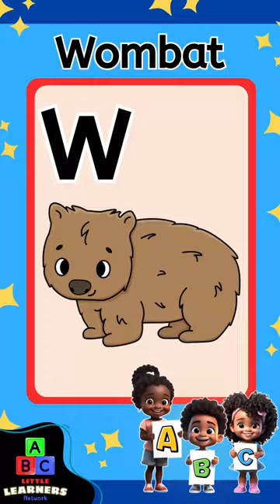Letter Recognition for Preschoolers - Abc Kindergarten Learning - Letter School Alphabet - Letter W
📚 Welcome to @littlelearnersnetwork  a destination for fun and educational content! In today's exciting episode, we're diving into the world of the letter W and building our basic English vocabulary.

Join us as we explore the world of "W" with engaging visuals, catchy tunes, and colorful animations. Your little one will have a blast learning words like wombat, worm, watermelon, wind, walk, water, wagon, walk.🌟

🔤 Are you ready to expand your child's vocabulary and language skills? This video is perfect for toddlers, preschoolers, and anyone looking to reinforce their ABCs. 💡

You can also visit Instagram for additional resources and activities.